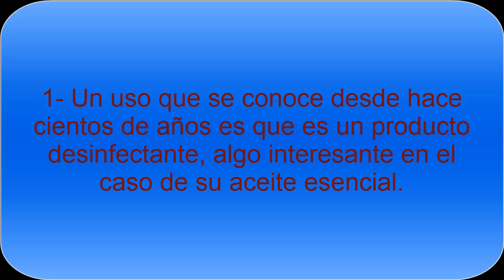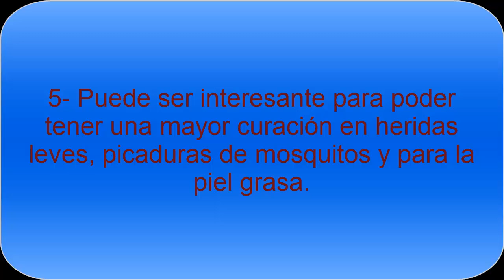Usos y propiedades del Aceite esencial de Lavanda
El aceite esencial de lavanda tiene diferentes usos y propiedades, tanto internos y externos. Es interesante para diferentes molestias y dolencias para poder tomar este producto natural tanto en infusión como para aplicación externa.